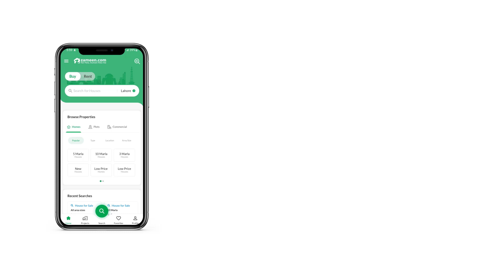5 MARLA REDSIDENTIAL PLOT FOR SALE IN DC COLONY EXTENSION 3 DC COLONY GUJRANWALA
Looking for an affordable Residential Plot in DC Colony Extension 3? We might have the right units lined up for you. Protect your future, purchase this property today. For those who are trying to find 5 Marla properties, this is an option to consider! Here is a property matching your search if that is around Rs. 1,200,000. The right property for you in DC Colony Extension 3 is right within your reach. A dream life awaits you in Gujranwala.

For any kind of property advice, you can get in touch with us.